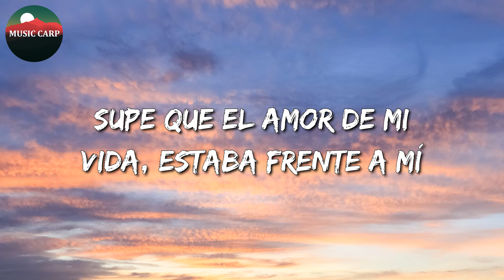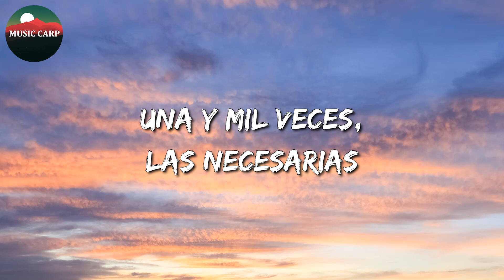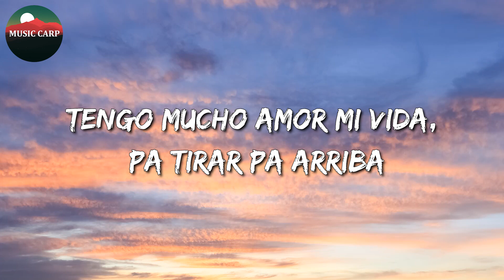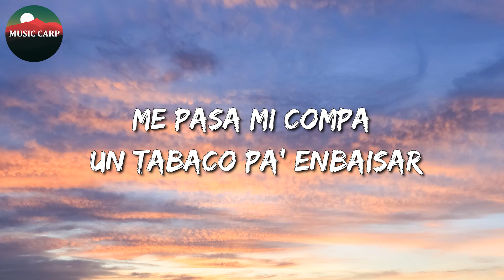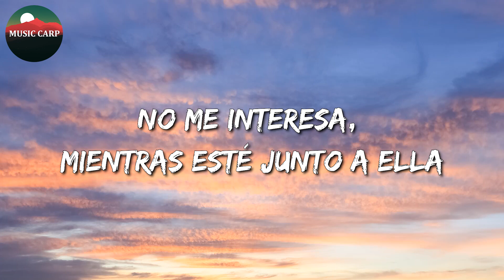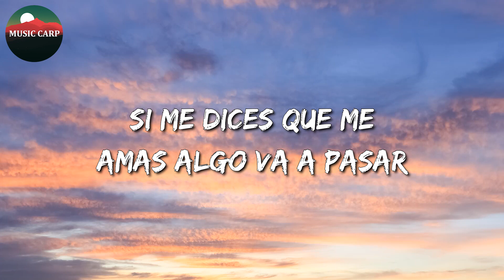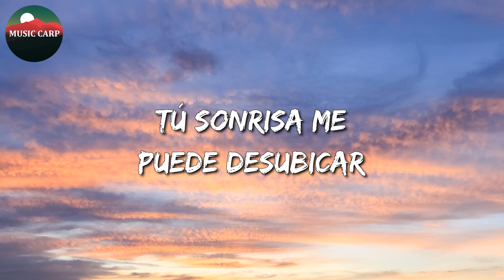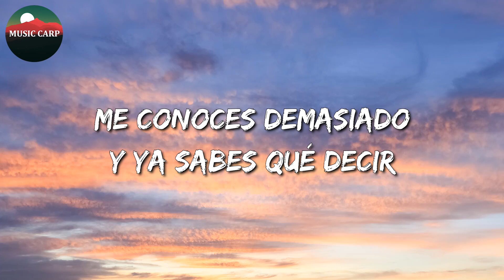🎵 Banda Romántica || Calibre 50 - Te Volvería A Elegir || Natanael Cano, La Adictiva (Letra)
🎧 Te Volvería A Elegir Letra:🎤

Te vi
Y te reconocí enseguida, sonreí
Supe que el amor de mi vida, estaba frente a mí
Y suspiramos, mi alma y yo
No ocupé decirte lo que siento
La sonrisa ya me delató
Agradezco a Dios cada momento
Porque sé bien que él nos presentó
Te volvería a elegir
En esta vida y en las siguientes
Hacernos viejos
Y amarte eternamente
Una y mil veces, las necesarias
Del cielo y tú
Te elegiría a ti, y sin pensarla
Es Calibre 50, chiquitita
Hacernos viejos
Y amarte eternamente